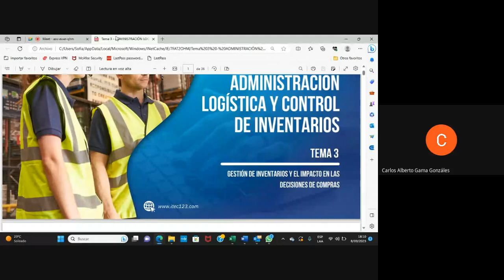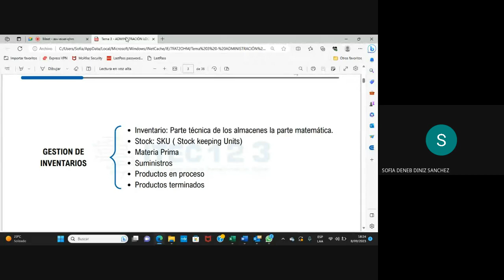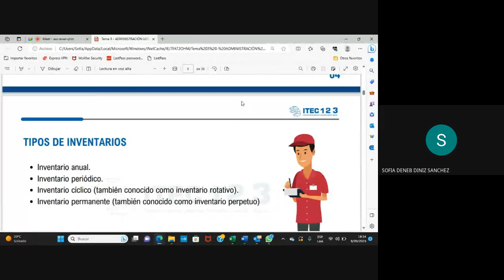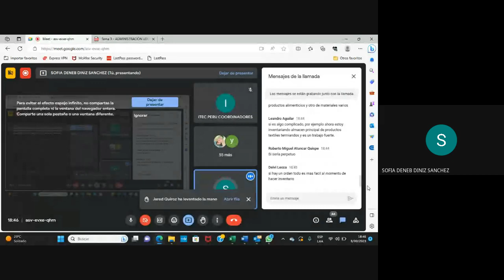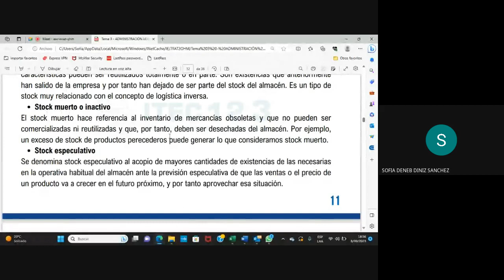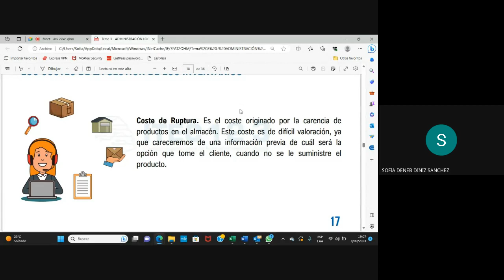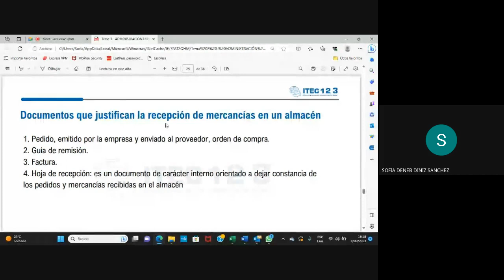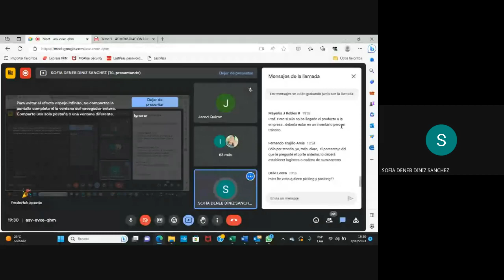CLASE 03 - ADMINISTRACIÓN LOGÍSTICA Y CONTROL DE INVENTARIOS